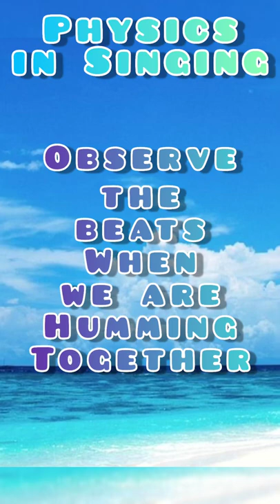Physics in Singing (Watch till end)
Admissions open for IITJEE and NEET